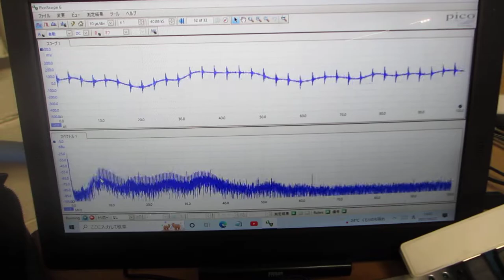超音波プローブの発振制御による表面改質技術（音圧データ）